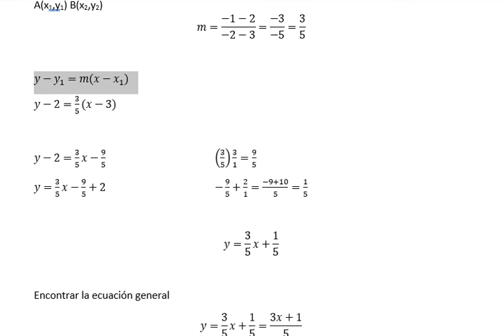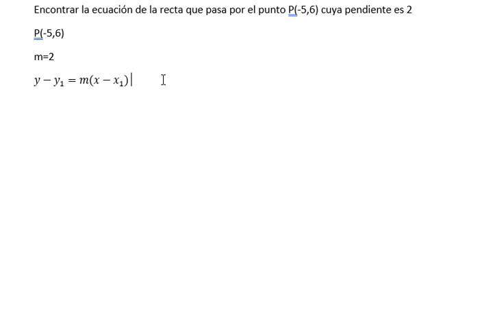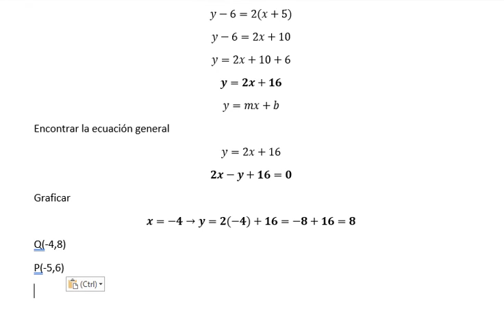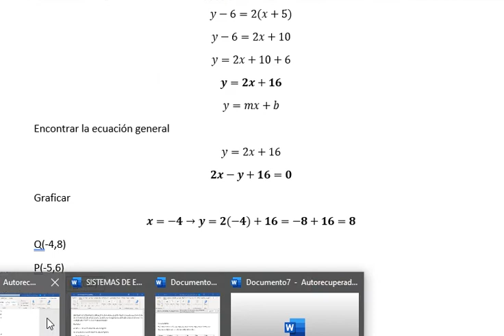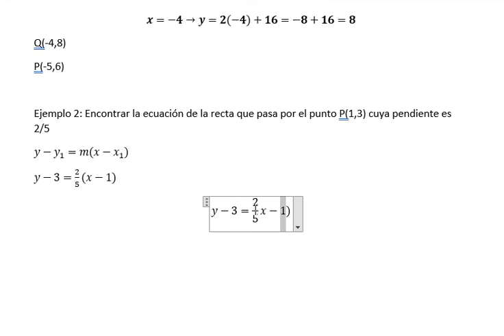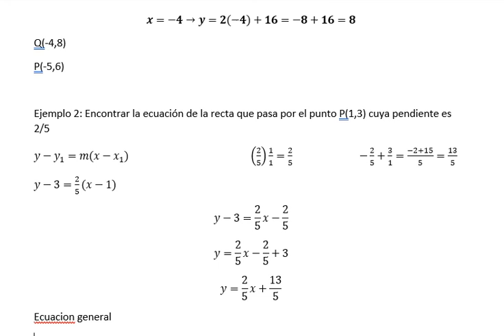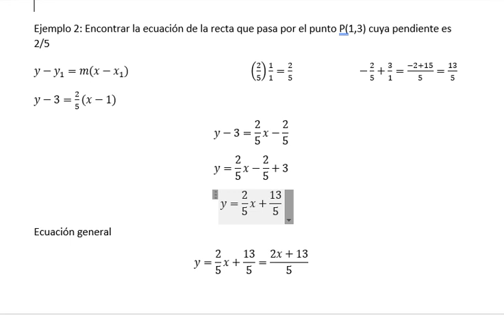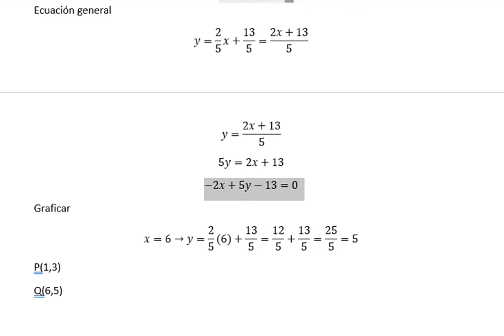Ecuación de la recta parte 2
Explicación de cómo obtener la ecuación de la recta